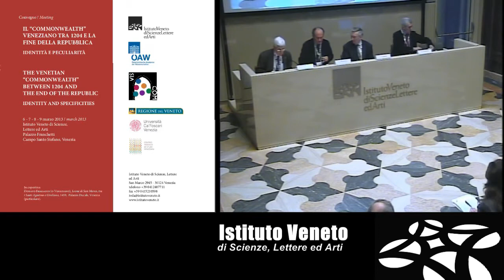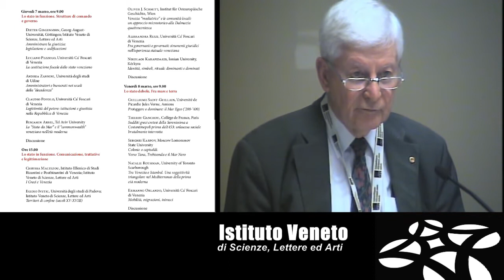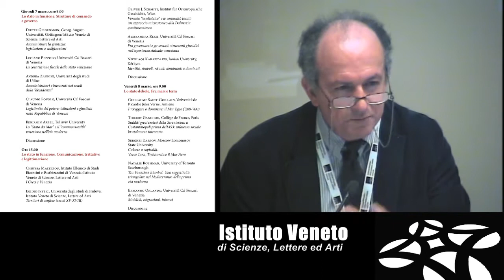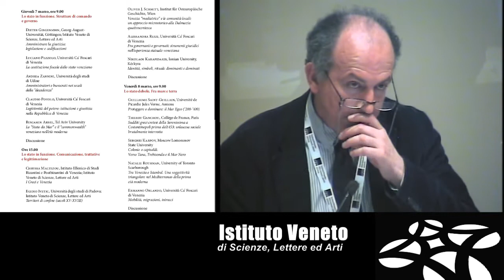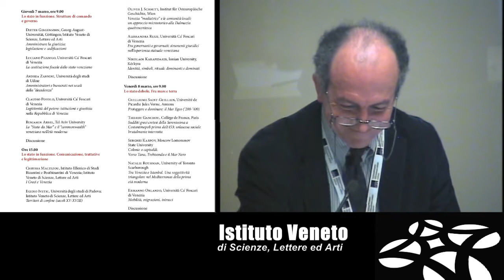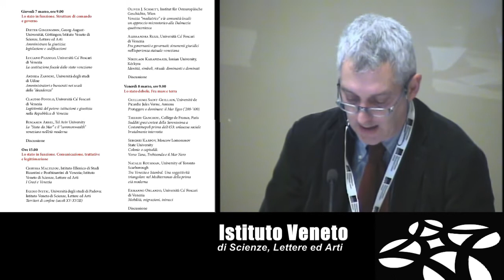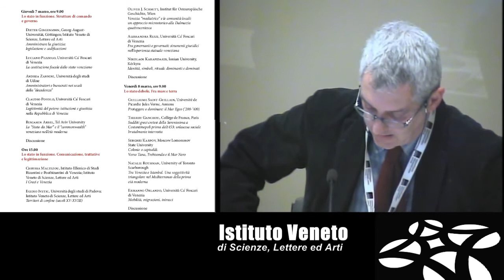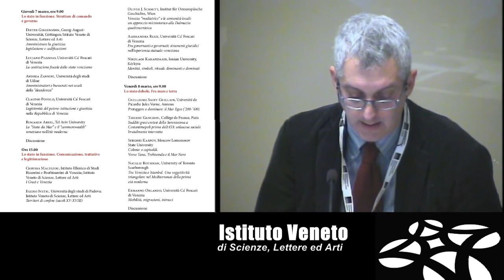Il Commonwealth veneziano - Lo stato in funzione. Strutture di comando ... - parte 1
Il Commonwealth veneziano tra il 1204 e la fine della Repubblica - identità e peculiarità
The Venetian "Commonwealth" between 1204 and the end of the Republic - identity and specificities

Il convegno si propone di mettere a punto lo stato attuale delle ricerche nell'ottica del "commonwealth" veneziano, nel lungo periodo compreso tra la creazione dell'Impero Latino di Costantinopoli nel 1204 e la fine della respublica nel 1797. La prospettiva è quella da un lato della peculiarità della vicenda veneziana nel suo complesso, dall'altro lato quella di definire le caratteristiche di uno stato che si presenta con lineamenti piuttosto specifici e con esperienze decisamente particolari.

The conference will assess the status quo of current research on the Venetian "Commonwealth" in the long period between the establishment of the Latin Empire of Constantinople in 1204 and the end of the Respublica in 1797. The scope is on one hand an overview of Venetian affairs in general and on the other the definition of the features of a state and its specific traits and very particular experiences.

Giovedì 7 marzo, ore 9.00
Lo stato in funzione. Strutture di comando e governo

Dieter GIRGENSOHN (Georg-August-Universität, Göttingen; Istituto Veneto),
Amministrare la giustizia: legislazione e codificazioni

Luciano PEZZOLO (Università Ca' Foscari di Venezia),
La costituzione fiscale dello stato veneziano

Andrea ZANNINI (Università degli studi di Udine),
Amministratori e burocrati nei secoli della "decadenza"